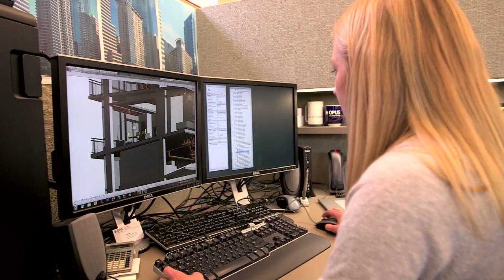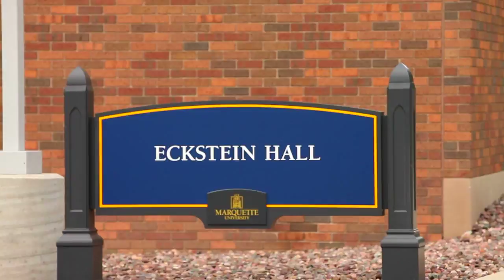Opus Case Study: Marquette University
With a vision to put the principles of engineering on display as well as a state-of-the-art learning environment for students studying law, Marquette University enlisted Opus to make these aspirations a reality. The results were award-winning, innovative and interactive learning facilities that were built to teach.

This video provides insights into the collaborative approach between Opus' design-build team and professors and staff at Marquette University.

Learn more about Marquette University College of Engineering -- Engineering Hall

About The Opus Group:
The Opus Group® is a family of commercial real estate companies headquartered in Minneapolis with offices and projects across the country.

Opus operates as an integrated, multidisciplinary team of design-build experts that collaborates with clients to deliver their vision through development, capital markets and finance; project management and construction; architecture, engineering and interior design; sales and leasing. Opus has deep experience across multiple sectors, including office, industrial, retail, institutional, residential and government.

The Opus Group includes Opus Holding, L.L.C. and its operating subsidiaries: Opus Development Company, L.L.C., Opus Design Build, L.L.C. and Opus AE Group, L.L.C.